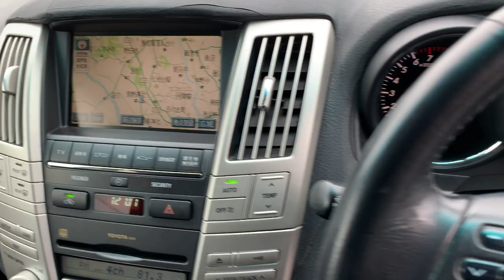Toyota HARRIER 2003 ACU30W